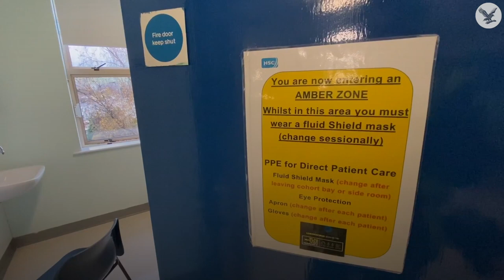Hospital for recovering Covid patients to open in Northern Ireland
A hospital to rehabilitate recovering Covid-19 patients is due to open in Co Antrim on Friday.

The facility is for those who are well enough to leave acute medical services but would benefit from care that cannot be provided at home.

These services include occupational therapy designed to help them become more mobile again after long periods of being bedridden and suffering from fatigue.